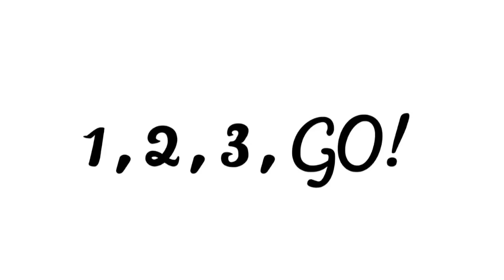Ari Lesser - The Ten Plagues - Passover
Lyrics by Ari Lesser
Music - "Exit Rhythm" - by Jeremiah Ben Zion for Maameen Productions
Drums, bass, keys & strings by Jeremiah Ben Zion
Guitar by Andy Alpern
Illustration by H. Cowland, Yael Cohen, Avi Solomon, and Family Cowland

The Ten Plagues

Because you won't let My people depart
I'm sending My plagues against your heart
You and your servants soon shall see
In all of the earth there is none like Me
And if I chose, I could send My hand
To wipe you out from the face of the land
But I let you live so you may declare
How great My Name is everywhere

From the rivers to the lakes to the puddles in the mud
Every drop of water shall be turned into blood
The fish life will perish, the river will stink
The Nile will be vile and impossible to drink
And from the bloody waters, frogs will ascend
To enter the houses of you and your friends
They'll creep through your bed, in your kitchen too
They'll hop in your food and they'll climb into you
When the frogs die their stench will disgust
Then lice infestation shall form from the dust
The lice will reach each corner of the land
Living on the bodies of animal and man

On you and your land shall be unleashed
A horde of vicious and venomous beast
Emerging even from under the ground
Except in the region My people are found
A severe epidemic will kill all the sheep
And horses, and donkeys and camels, you keep
Your cattle will fall in the blink of an eye
But no livestock of My people will die
A handful of soot from the fireplace
Shall be thrown to the sky right before your face
Then burning and blistering boils will begin
To erupt on you and your servants' skin

A hail of fire will fall from the sky
And all that lives in the field will die
Both man and beast, every blade of grass
Each tree in the field, the hail will smash
Some of your food may survive the rain
But locust swarms will consume what remains
They'll enter your borders from all around
 So thick that you can't even see the ground
Then deep darkness will fill this place
Til no man sees his brother's face
For three long days there will be no light
Your land will be black as the darkest night

Then eevery firstborn man shall die
When midnight strikes your land shall cry
A sound like there has never been
Nor will there ever be again
Your son will die and you will grieve
You'll pay My children just to leave
You'll dress them in your very best
You'll give them all that they request
They will no longer be your slaves
For I will bring them forth to save
Redeem and take them as My own
Then lead them through the desert home